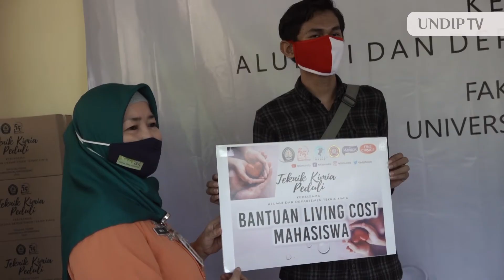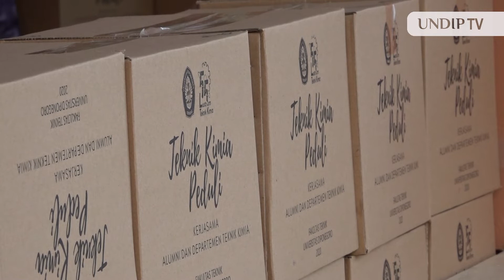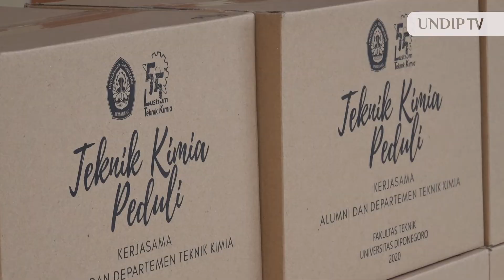Teknik Kimia Peduli Bantu Biaya Hidup Mahasiswa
Teknik Kimia peduli merupakan bagian dari kegiatan lustrum ke 11 Departemen Teknik Kimia Universitas Diponegoro, memberikan bantuan berupa sembako dan biaya hidup kepada mahasiswa, dan masyarakat sekitar. Dananya berasal dari para alumni teknik kimia yang dikumpulkan sejak pertengahan Mei 2020.